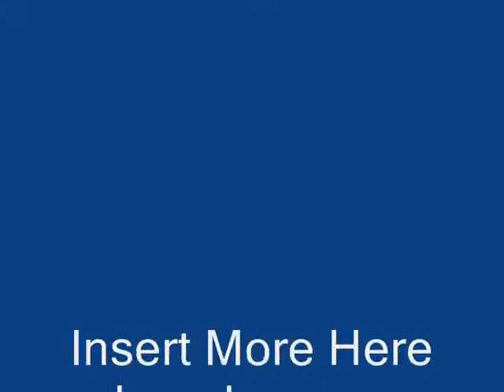TEDDRSON TED.wmv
This was in ted's group due to there Spanish class but they forgot to edit lol